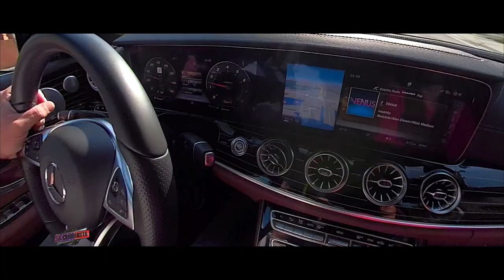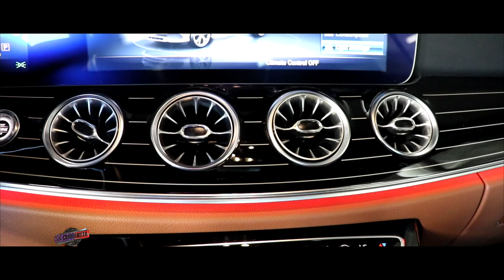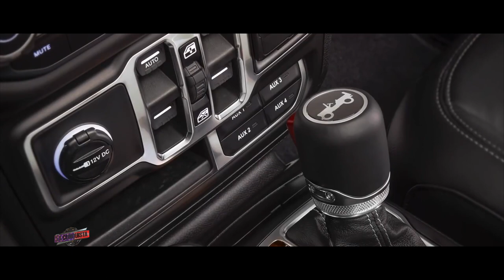La Conquista desde Miami para el mundo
En un solo capitulo podes ver al impresionante BMW 650 I , al bello Mercedes Benz E400, al renovado Jeep y al italiano Alfa Romeo Giulia. Todo lo mejor para ustedes.